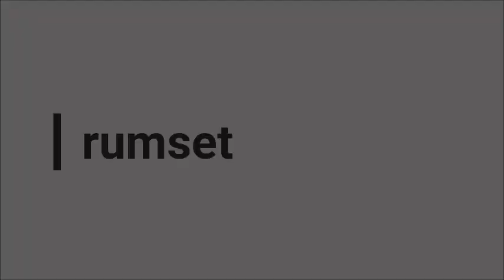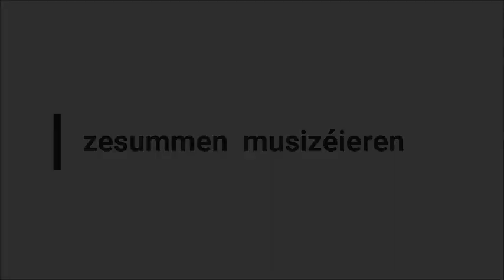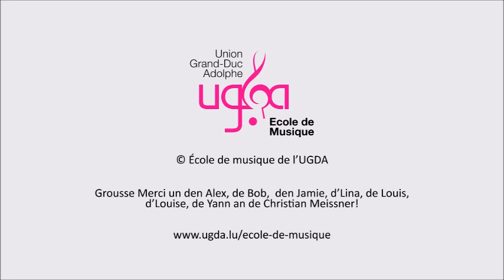UGDA - Instrumentevirstellung: Perkussioun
D'UGDA Museksschoul präsentéiert an den nächste Woche verschidden Instrumenter: Haut am Fokus: d'Perkussioun.

DRUMSET
1. Yann
2. Jamie

SNARE DRUM
Louise
Christian

XYLOFON
Jamie - „Mario Theme“, Koji Kondo,
 Arrangement Christian Meissner

MARIMBAFON
Lina - Extrait aus „A witch’s brew“ vum William J. Schinstine
Alex - Extrait aus  „Tetris Theme“

ENSEMBLE
Jamie, Louis, Bob, Alex - SONG FOR GUY - Elton John,
Arrangement Christian Meissner